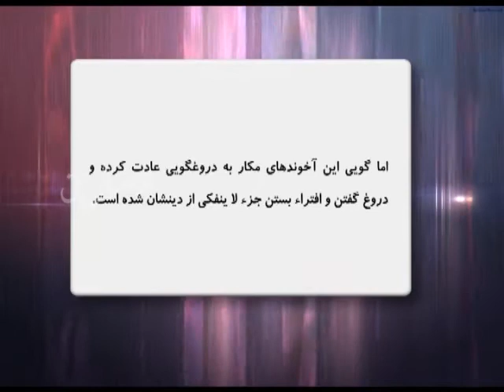آخوند ما یفعلی(قزوینی) و شاه دروغ